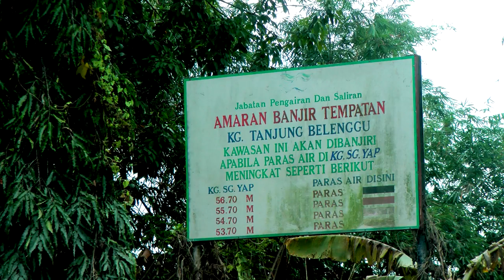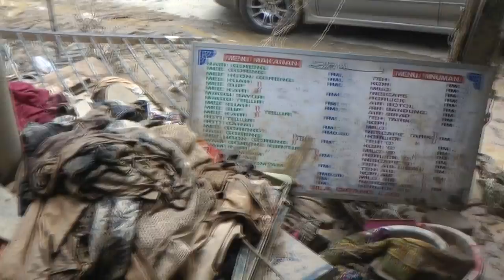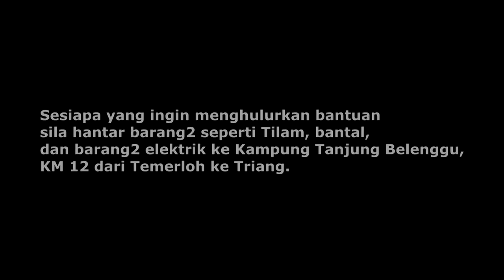Malaysia Flood Aftermath:Where Did the Mud Come From?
Victims of Malaysia 2014 flood said something different from previous flood happened。 Plenty of mud brought down from heavily logged area upstream. This probably adding the seriousness to the flood disaster.